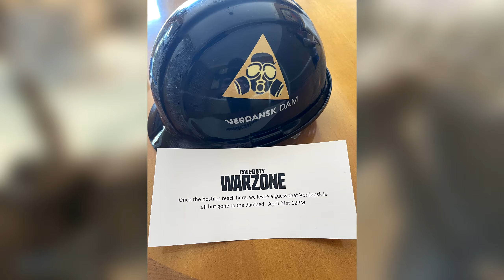The END of VERDANSK in COD WARZONE! (WARZONE NUKE EVENT!)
Here is The end of VERDANSK in COD WARZONE! (WARZONE IN GAME EVENT ANNOUNCED!)

Call of Duty has officially announced the upcoming Warzone in game event that will officially be the end of Verdansk in Warzone! The end of Call of Duty Warzone and The End of Verdansk!

🚨 Artesian Builds code 'DEXB0T' for up to $100 off your custom built PC!